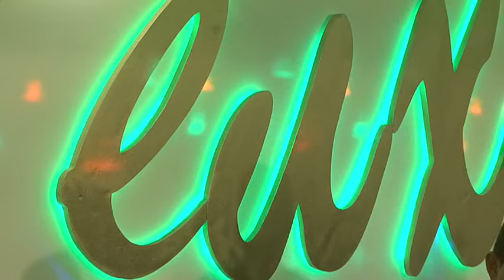Slobodan Vojinovic Cenci - Cenci danc 2016 - NG PROGRAM 2016 (TV ISTOK)